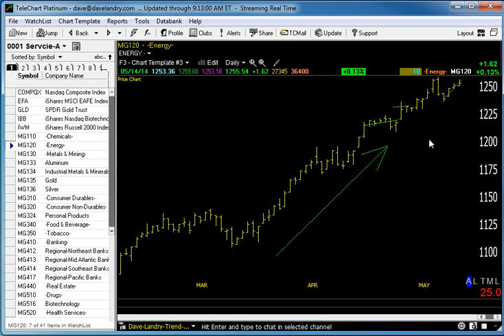05/15/14 Dave Landry's Market In A Minute